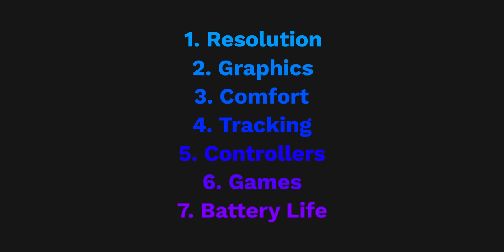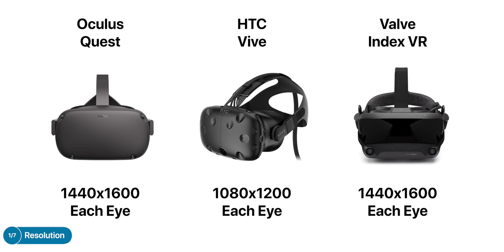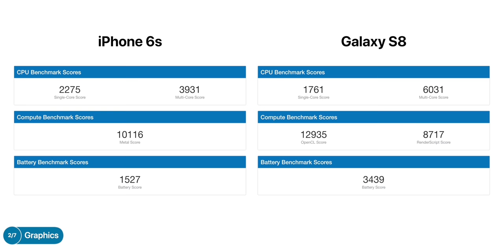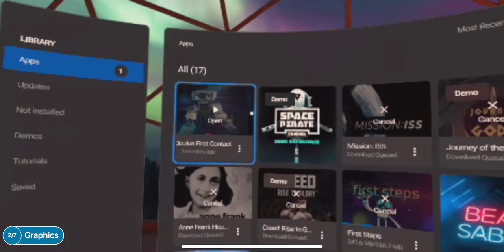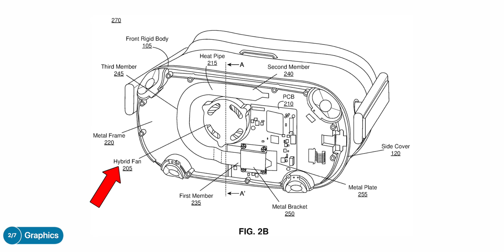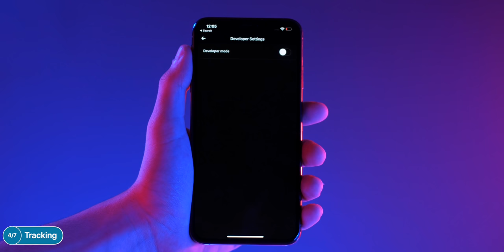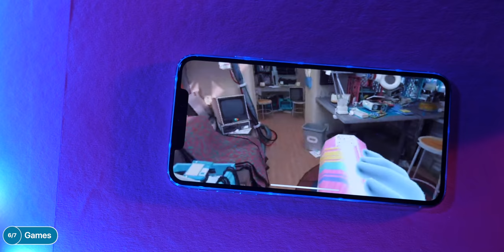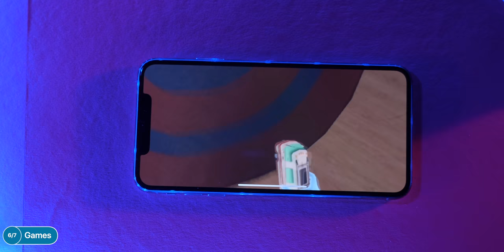The Future of VR - Oculus Quest Review!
Oculus Quest - Is this the Future of VR?
▶ Oculus Quest
▶ Beat Saber Grip Extensions
▶ Oculus Quest Pro Headstrap
▶ Oculus Quest Headphones
▶ Oculus Quest 3rd party Headphones